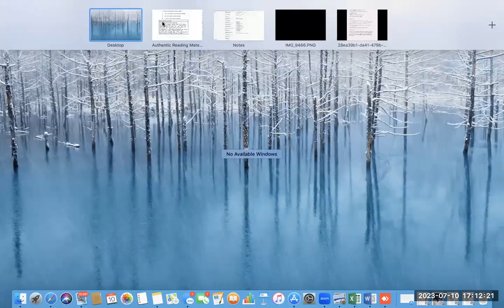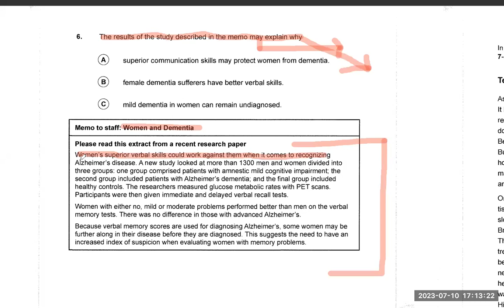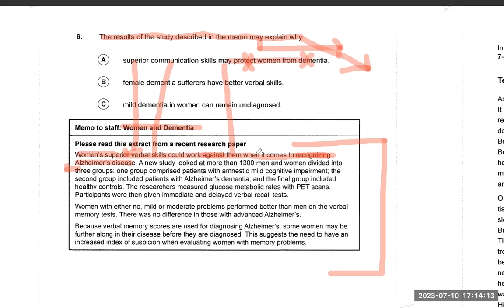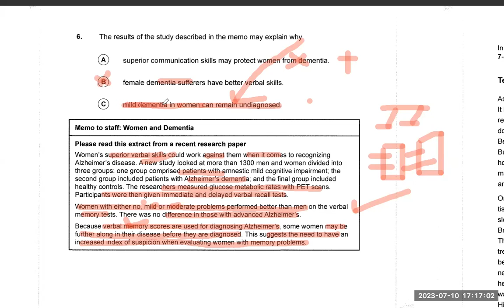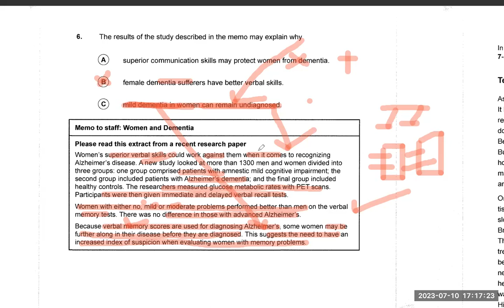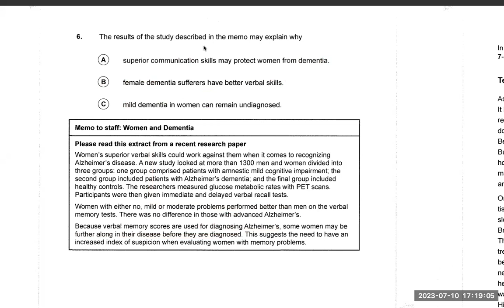Sample question of oet reading part C | Strategy of oet reading part C